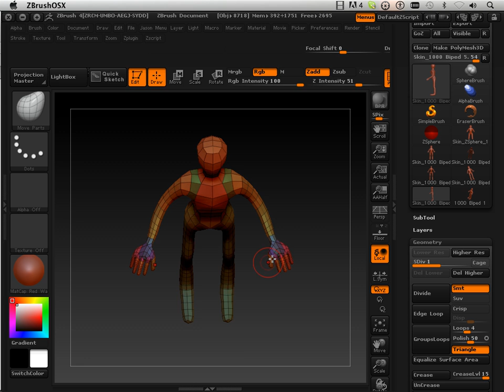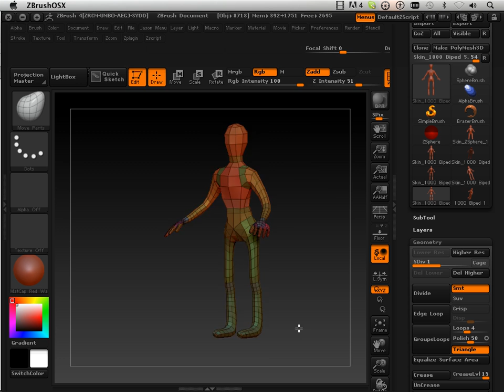1008 Zbrush4 DVD (Assignment).mov